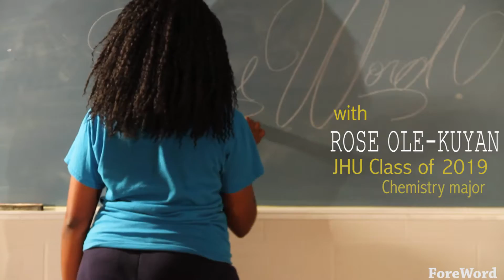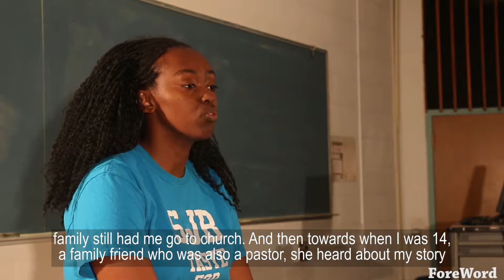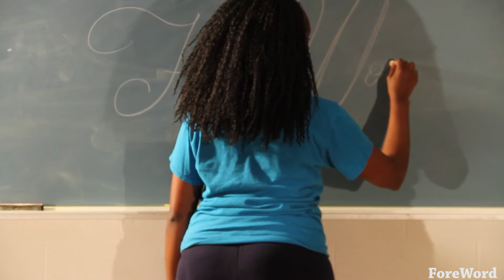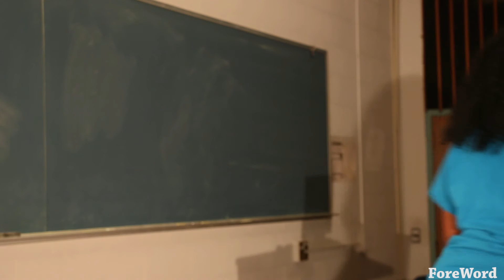ForeWord: Rose Ole-Kuyan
Welcome to our ForeWord video series! We believe our work as a journal is to start a conversation about Christianity and religion. These videos are our "Foreword"--our explanation of how the information we publish has personally impacted us throughout our faith journeys. Want to talk to someone about what you've just heard? We'd love to hear from you!